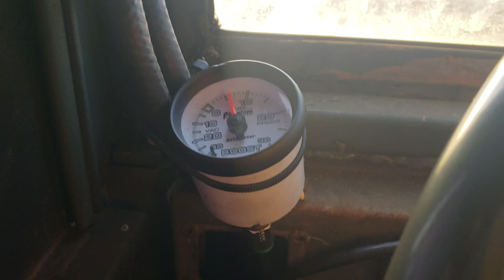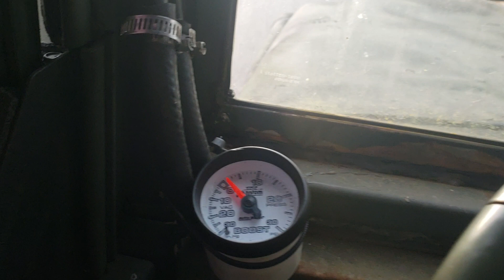M923A1 with NTC 400 - HT3B Turbo - Boost Test # 2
Boost test # 2 on the HT-3B Holset Turbo - 25/26lbs of boost. Aftercooled on the NTC-400.